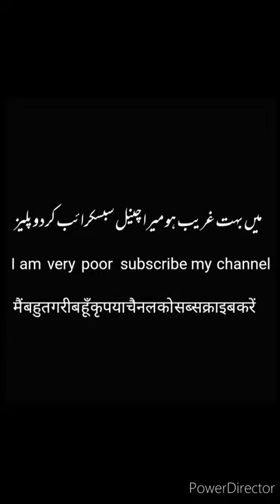New|latest|dangerous roads in the world#shorts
dangerous roads in the world

duniya kay sab say ziada khatarnak road jaha log jany say darty hain